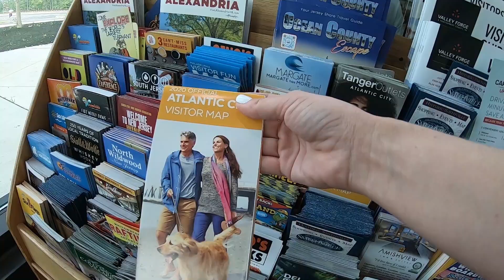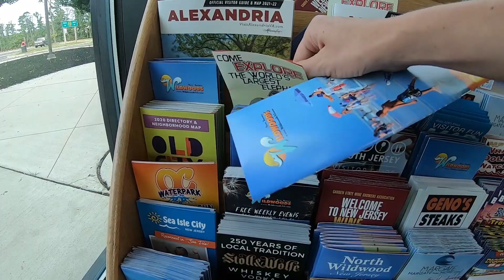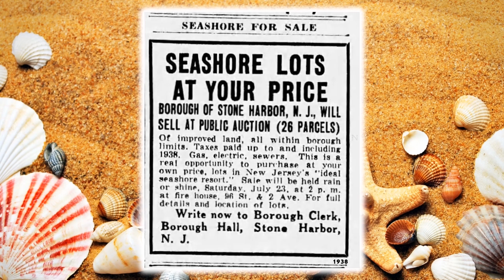I Said NO To Working!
As a content creator and reseller, there are no days off... but, sometimes, you just need to say NO to work and enjoy the freedom of self employment.